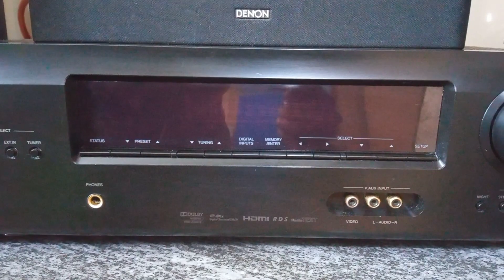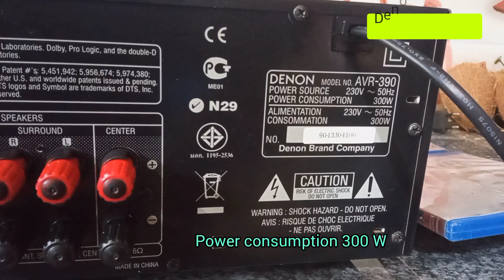Denon DHT-390XP 5.1 Home theater system || Overview || AV Receiver AVR-390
Aux cable 3 Meter
Bluetooth adapter
Speaker wire

*AV Receiver Denon AVR-390*
Power Output
100 W per channel ( @ 6 ohm, 1kHz, 0.07% THD )
125 W per channel ( @ 6 ohm, 1kHz,    10% THD )
Frequency response          10 Hz - 100 kHz/+1 dB-3 dB (Direct mode)
Speaker Impedance            6 - 16 ohm

*Front speakers SC-F390*
Type: 2-way 3-speaker system (Bass reflex type)
Impedance: 6 ohm
Max input power: 120 W
Drivers unit: 8 cm Bass-Mid driver*2, 2.5 cm Dome Tweeter
Dimensions (W*H*D): 125*320*155 mm

*Center speaker SC-C390*
Type: 2-way Bass reflex
Impedance: 6 ohm

*Surround speakers SC-R390*
Impedance: 6 ohm
Drivers unit: 8 cm Full range Woofer
Dimentions(W*H*D): 125*180*155 mm

*Powered/Active Subwoofer DSW-390*
Type: Bass reflex
Max input power: 150 W
Freq response: 30 Hz - 150Hz
Drivers unit: 8" (20 cm) Cone Woofer
Dimentions(W*H*D): 270*530*355 mm

           Your support is greatly appreciated..!
00:00 Introduction
00:10 AV Receiver Front
00:26 5.1 Speakers
01:06 AVR rear side
01:27 Specifications

similar model of this home theater system is DHT-391XP with AV Receiver Denon AVR-391